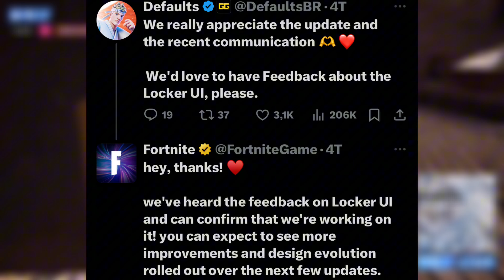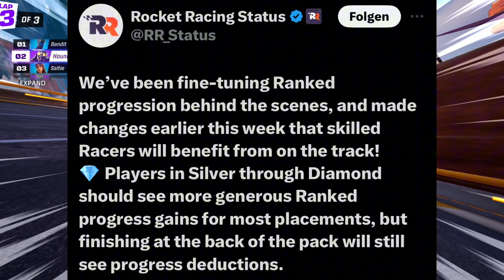FORTNITE FILM? 🍿 Spind Überarbeitung, XP GLITCHES, CITROËN COLLAB + Peely Poster | Fortnite Deutsch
Kurz vor Heiligabend nochmal alle neuen News. Von Schalis Vermissten-Poster bis hin zu neuen Leaks über Rocket Racing oder News über einen möglichen Fortnite Film. Viel Spaß!

0:00 Intro
0:24 Möglicher Film
1:00 Spind Statement
1:43 Neue Poster
2:07 Citröen Collab
2:40 RR Ränge Update
2:57 XP Glitches
3:20 Heutiger Shop
4:14 Outro